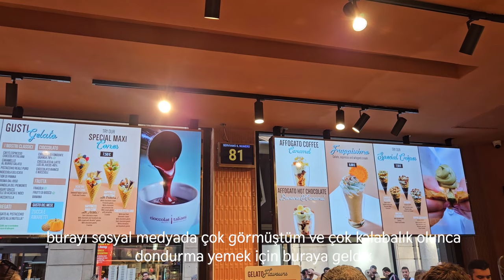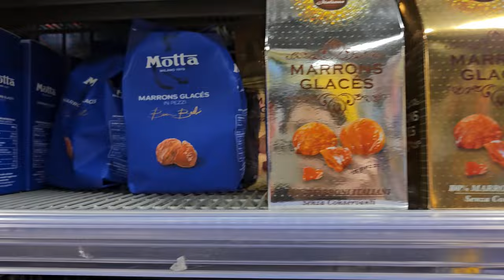1.5 Günde Milano I Sessiz Vlog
Videoda veya yorumlarda gözüken markalar reklam değildir.

Herkese Merhaba,

Bu videoda Milano seyehatimizi paylaşıyorum. Açıkçası bizim pek memnun olmadığımız bir seyehat oldu çok kalabalıktı, yiyecekleri çok beğenmedik ama yine de güzel bir anı oldu bizim için :)

İyi seyirler

00:00 - 00:24 Ön İzleme
00:24 - 07:45 İlk Gün
07:45 - 12:52 İkinci Gün